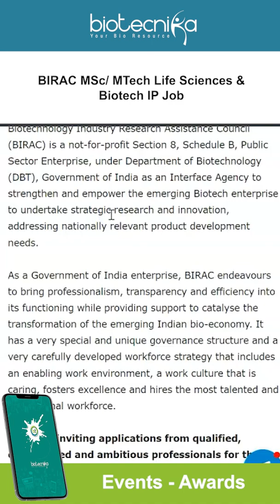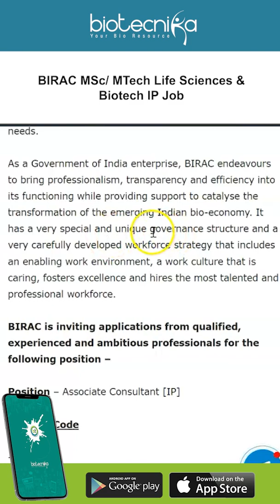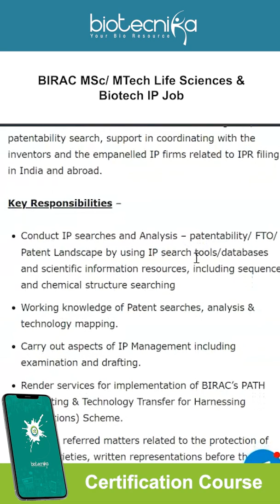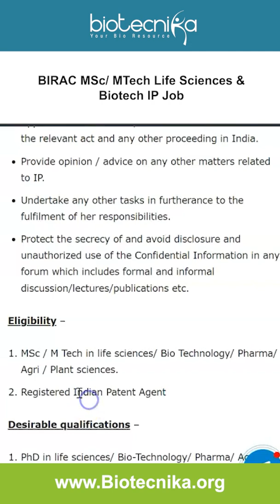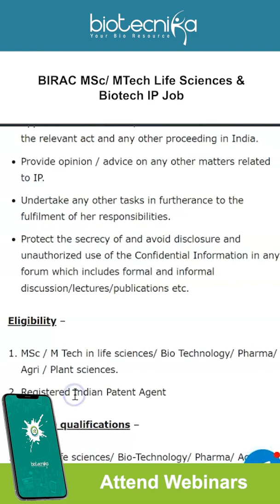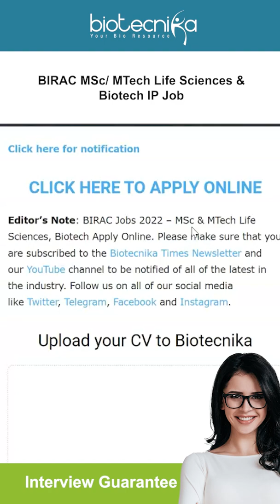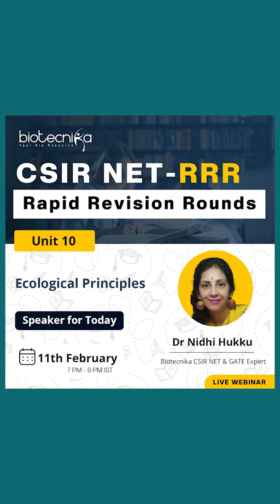BIRAC MSc / MTech Life Sciences & Biotech IP Job - Up to Rs. 90,000 pm Pay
BIRAC Jobs 2022 – MSc & MTech Life Sciences, Biotech Apply Online. Intellectual Property Jobs. Patent Agents. IP Jobs. BIRAC Ph.D. Life Sciences Vacancies. Interested and eligible applicants can check out all of the details on the same below

00:00  Introduction
00:34  Birac
01:39  Vacancy  no 1
01:50  Consolidated Fee
02:03  Job Description
02:04  key responsibilities
03:32  Eligibility
04:09  Desirable qualifications
05:04  How to Apply